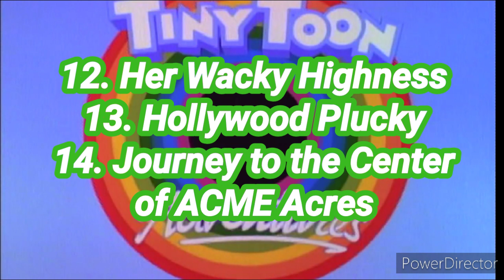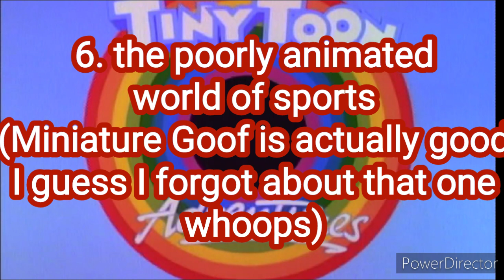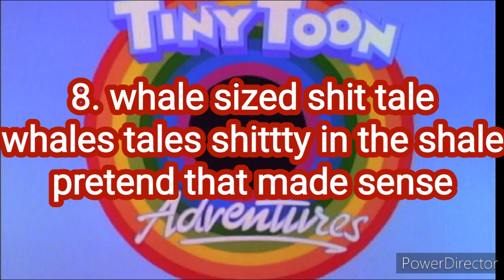Every Episode of Tiny Toon Adventures Reviewed Part 7 (60-65+Best & Worst Episodes)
fuck 13+